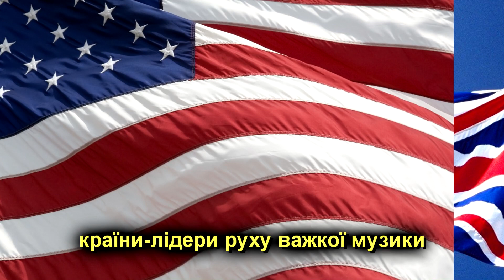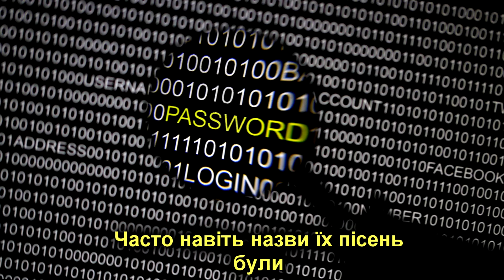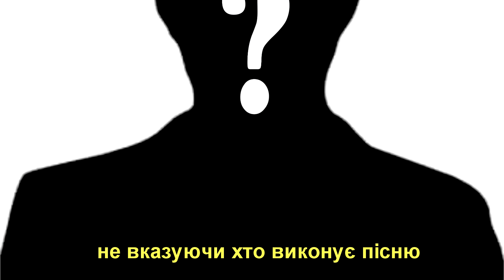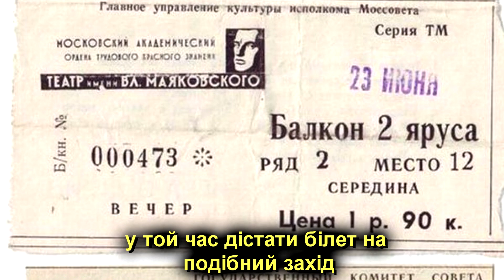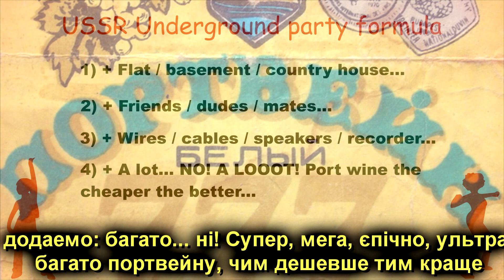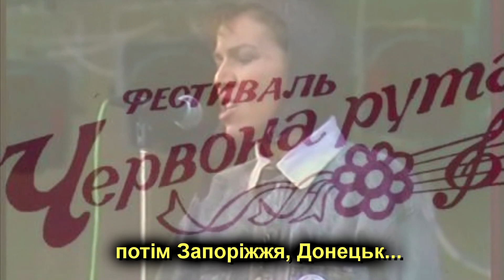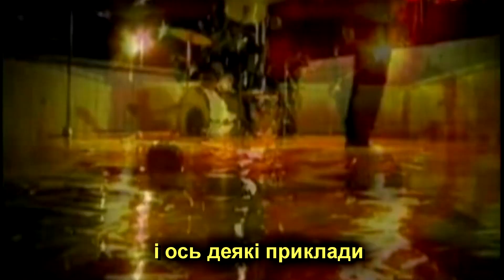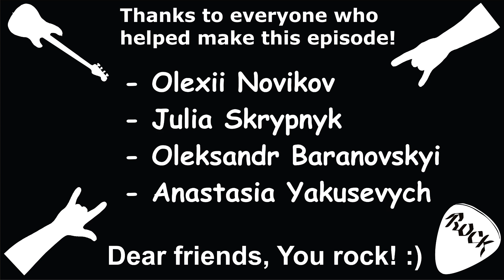Rock: Other Worlds – Ukraine / Рок: Інші Світи - Україна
"Rock: Other Worlds" is a review about past and present of rock music in a different countries around the world. This is the history of rock music!

"Рок: Інші Світи" це огляд про минуле і теперішнє рок-музики у різних країнах навколо світу. Це історія рок-музики!

Episode about Ukrainian rock: the problems faced by musicians, festivals, underground records and much more.

PS - only after the end of making found some errors:
1) MK-62 was on Leontovycha 3 instead of 5.
2) Odessa band "Lady Jane" refers to more to 90`s than to 80`s.

Епізод про український рок: проблеми з якими стикалися музиканти, фестивалі, підпільні записи і ще багато чого.

ПС - вже після того як виклав епізод знайшов кілька помилок:
1) МК-62 знаходився по Леонтовича 3, а не 5
2) Одеський гурт "Леді Джейн" більше відноситься до 90-х років і пізніше, ніж до 80-х.

Saundtrek: band "Trans-Former - zmusila" / Саундтрек: гурт "Транс-Формер - змусила"